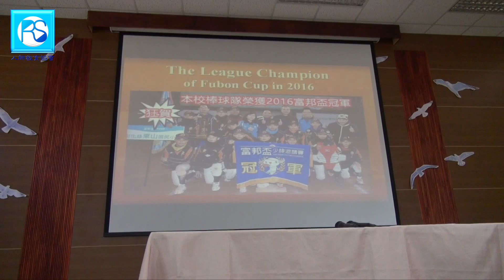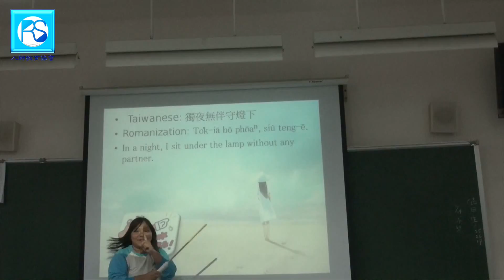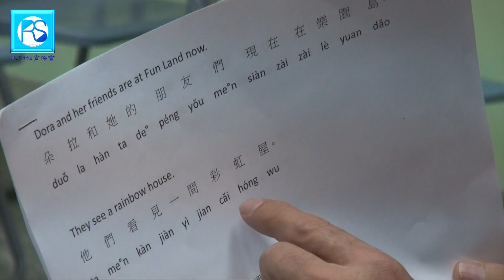麦克爷爷访问台湾-简中